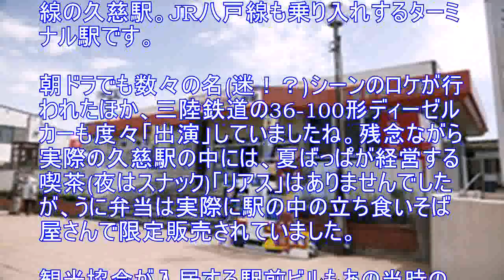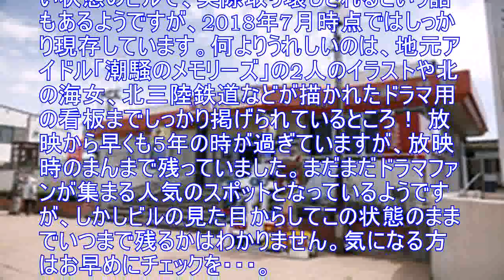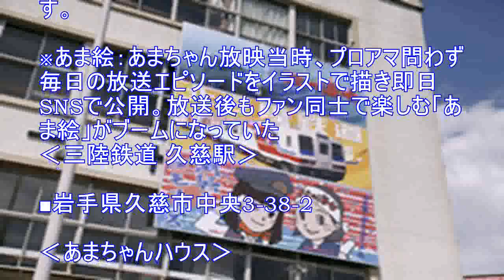稀代のモテ車！ボルボ XC60 D4で1500キロ走破｜北三陸”あのドラマの舞台”を巡る[北海道・東北 ぶらり寄り道 大回りの旅 後編]2/4)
ムネアツ！ あの時観ていたドラマのシーンが目の前に広がる
駅に喫茶＆スナック「リアス」は実在するのか！？
まず訪れたのは、ドラマでも重要な役割を果たした第三セクター鉄道「北三陸鉄道リアス線 北三陸駅」のモデルとなった三陸鉄道北リアス線の久慈駅。JR八戸線も乗り入れするターミナル駅です。

朝ドラでも数々の名迷！？)シーンのロケが行われたほか、三陸鉄道の36-100形ディーゼルカーも度々「出演」していましたね。残念ながら実際の久慈駅の中には、夏ばっぱが経営する喫茶夜はスナック)「リアス」はありませんでしたが、うに弁当は実際に駅の中の立ち食いそば屋さんで限定販売されていました。

観光協会が入居する駅前ビルもあの当時のまま現存
そして駅前ロータリーの向かいには・・・やはりドラマで重要な役割を果たす北三陸市観光協会がテナントに入っている設定の)久慈駅前ビル。ああ、この中で北三陸をなんとかすっぺ会議K3NAP)が行われていたのか・・・感涙)

見るからに古く、テナントもほとんど入っていない状態のビルで、実際取り壊しされるという話もあるようですが、20年7月時点ではしっかり現存しています。何よりうれしいのは、地元アイドル「潮騒のメモリーズ」の2人のイラストや北の海女、北三陸鉄道などが描かれたドラマ用の看板までしっかり掲げられているところ！ 放映から早くも5年の時が過ぎていますが、放映時のまんまで残っていました。まだまだドラマファンが集まる人気のスポットとなっているようですが、しかしビルの見た目からしてこの状態のままでいつまで残るかはわかりません。気になる方はお早めにチェックを・・・。

ドラマの貴重なアイテムを間近で無料見学可能
さらに駅から徒歩1分の場所には、放映当時の貴重なドラマのセットや小道具あの観光協会のジオラマも展示！)が多数集められた無料スポット「あまちゃんハウス」があります。ドラマファン感涙のアイテムの数々が展示されているので必見です。また街の商店街のシャッターのあちこちにあまちゃんのイラスト、通称「あま絵」※が描かれていたりして、思わず街歩きをしたくなる仕掛けがあちらこちらに見ることが出来ます